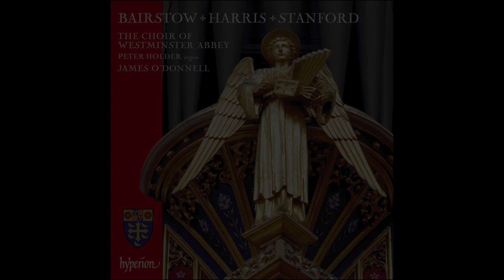Bairstow, Harris & Stanford - Choral works - Westminster Abbey Choir, James O'Donnell, Peter Holder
Featured extracts

1 - Blessed city, heavenly Salem [8'49] Sir Edward Cuthbert Bairstow (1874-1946)
Ruihan Bao-Smith (treble)

3 - The Lamentation  How doth the city sit solitary [8'22] Sir Edward Cuthbert Bairstow (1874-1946)

5 - Strengthen ye the weak hands  The Lord hath created medicines out of the earth [6'49] Sir William Harris (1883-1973)
Julian Stocker (tenor)

Evening Service in A Op 12 [12'16] Sir Charles Villiers Stanford (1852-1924)
12 - Nunc dimittis  Lord, now lettest thou thy servant depart in peace [5'49]

Album Contents

1 - Blessed city, heavenly Salem [8'49] Sir Edward Cuthbert Bairstow (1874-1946)
Ruihan Bao-Smith (treble)

2 - Let all mortal flesh keep silence [3'43] Sir Edward Cuthbert Bairstow (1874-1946) Mark Dobell (tenor), Robert Macdonald (bass)

3 - The Lamentation  How doth the city sit solitary [8'22] Sir Edward Cuthbert Bairstow (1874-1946)

4 - Bring us, O Lord God [3'50] Sir William Harris (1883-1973)

5 - Strengthen ye the weak hands  The Lord hath created medicines out of the earth [6'49] Sir William Harris (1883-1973)
Julian Stocker (tenor)

6 - Faire is the heaven [5'07] Sir William Harris (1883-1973)

7 - Flourish for an Occasion [5'21] Sir William Harris (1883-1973)

Bible Songs and Six Hymns Op 113 Sir Charles Villiers Stanford (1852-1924)
8 - No 6a: A Song of Wisdom  I came forth from the mouth of the Most High [4'49]
9 - No 6b: O for a closer walk with God [3'09]

10 - For lo, I raise up Op 145 [7'48] Sir Charles Villiers Stanford (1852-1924) James Thomson (treble), Simon Wall (tenor)

11 - Magnificat  My soul doth magnify the Lord [6'27]
12 - Nunc dimittis  Lord, now lettest thou thy servant depart in peace [5'49]

13 - Gloria in excelsis  Glory be to God on high  (Movement 1 of Festal Communion Service in B flat, Op 128) [5'32] Sir Charles Villiers Stanford (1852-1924)

Westminster Abbey, London, United Kingdom
Produced by Adrian Peacock
Engineered by David Hinitt

Cover artwork: Westminster Abbey organ case: angel with portable organ.